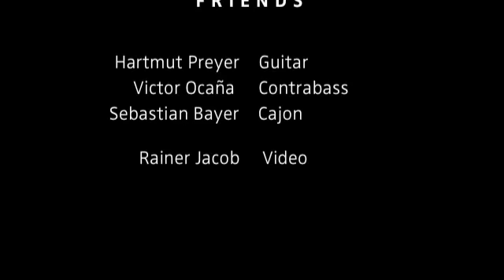Fleetwood Mac "Dreams" by Delilah & Friends